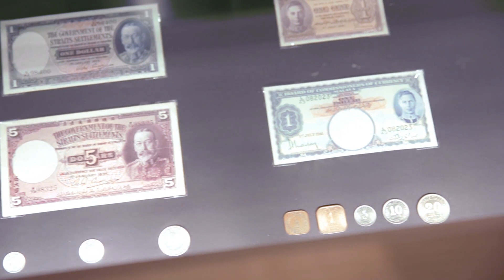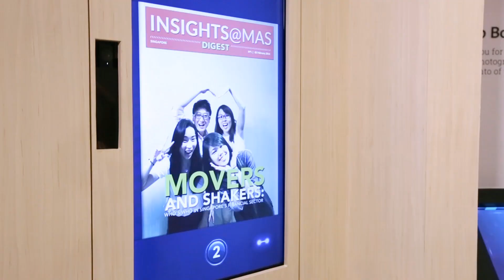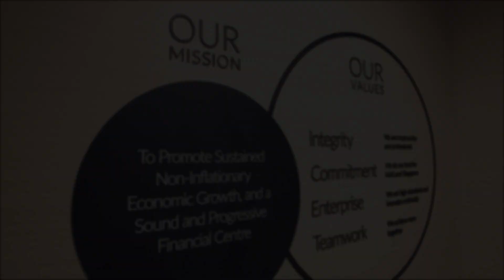The MAS Gallery